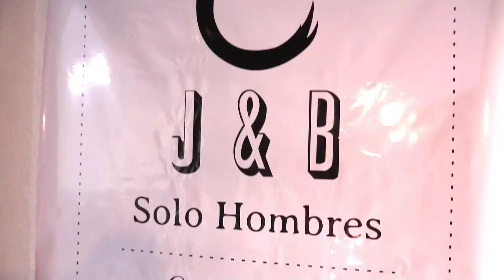Deportes Al Día 03 05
Por disposición nacional, desde el 1 y hasta el 21 de mayo se han suspendido las fechas de torneo de Liga Amateurs y competencias deportivas.
La Experiencia del ciclista MatíasBeraudo en su trayecto a Reducción este 1 de mayo.
EmanuelGallardo relata en primera persona cómo se inició en el ciclismo para mejorar su calidad de vida.
DeportesAlDia​​ una producción de EDContenidos​​.
Conduce